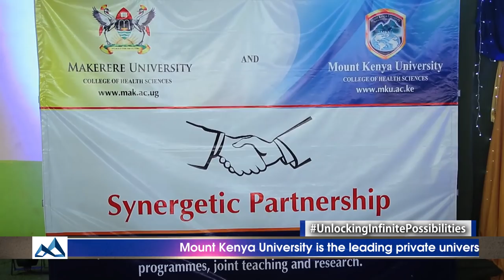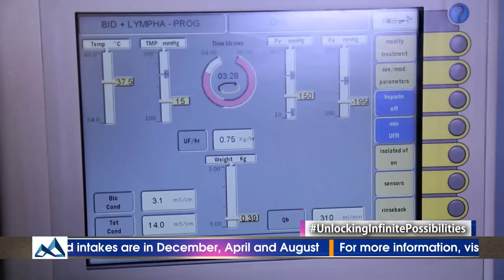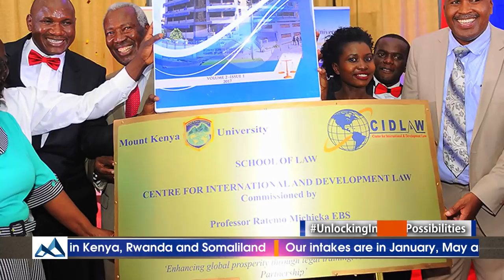Mount Kenya University December 2017 Graduation Documentary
Mount Kenya University enables its students explore  a world of infinite possibilities .Have a look at the  some of the achievements  of the largest  Private University  in East Africa